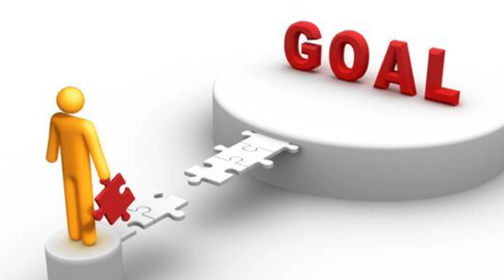Podcast Ep1 : គោលដៅមានមួយ តែផ្លូវទៅរកគោលដៅមានច្រេីន